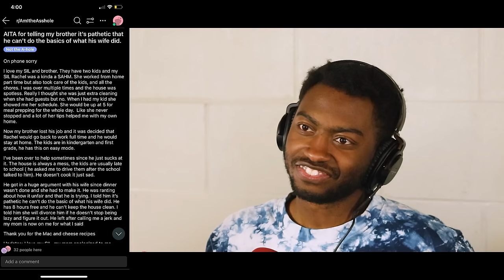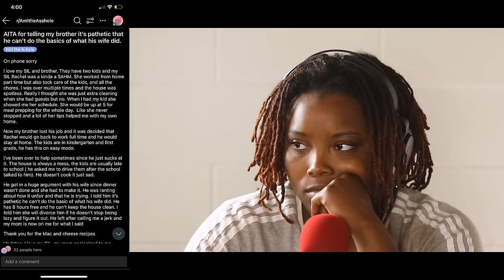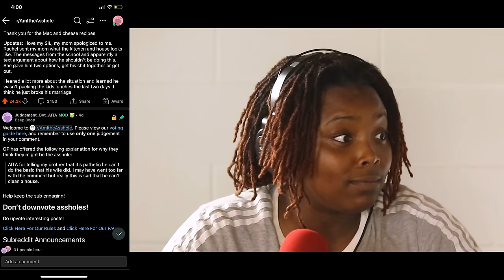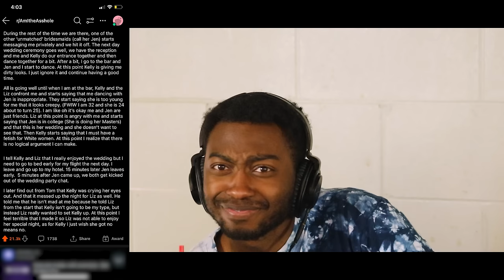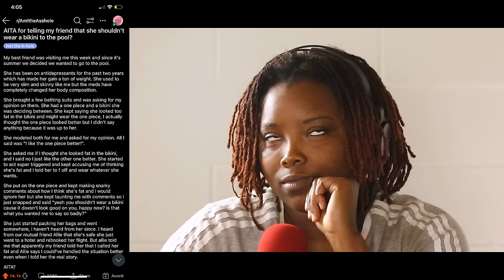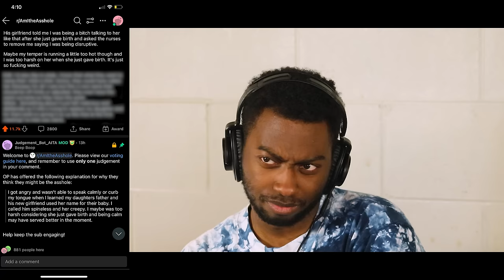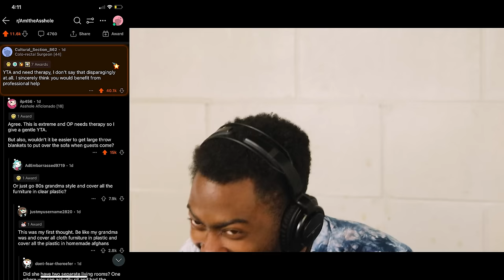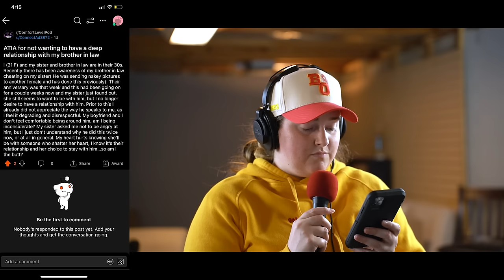AITA For NOT Paying MIL For MY Gift & Telling My Brother It's Pathetic He Can't Do What His Wife Did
0:00 Sahdia Took Sam's Spot
4:21 AITA For Telling My Brother It's Pathetic He Can't Do The Basics of What His Wife Did
5:41 Response
20:57 Update & Top Comment
23:33 AITA For Ditching My Assigned Bridesmaid at a Wedding for One That Is Younger and a Different Race Then Me
26:57 Response
31:57 AITA For Telling My Friend That She Shouldn't Wear a Bikini to The Pool
33:19 Response
37:27 AITA For Calling My Daughter's Father Spineless and His Girlfriend Creepy Over Their Name Choice For Their Daughter
40:57 Response
43:43 Edit
44:22 AITA For Requiring That Guests Change Clothes Before They Sit On My Furniture
45:46 Response
49:31 Top Comment
50:27 AITA For Not Wanting To Pay The Extra Money My MIL Put For a Gift I Didn't Ask For
52:23 Response
54:23 Top Comment
56:37 AITA For Not Wanting to Have a Deep Relationship With My BIL
57:33 Response